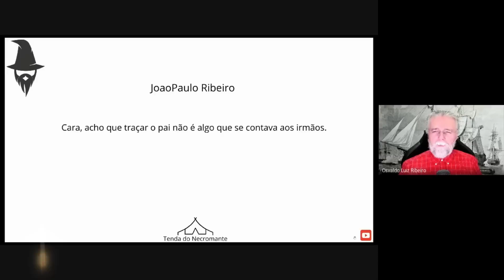1485. Cara, ninguém traça o pai e conta para os irmãos! Mas quem disse isso? Reagindo aos peregrinos